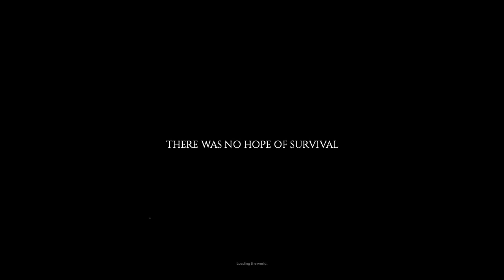sad multiplayer encounter 2: freddie mercury's wrath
i've been afraid to upload this video for a while now because the events in it are so ridiculous that it seems staged. honestly if i would've come across this video i would have a hard time believing it actually happened. but now that i have little time to make videos and i don't care that much anymore for my reputation(if you can even call it that), i feel it's a waste to let this video rot in my hard drive since it's pretty entertaining

soundtrack: apotheosis of this earth by karel husa

0:00 distant whispers
1:00 rapport building
1:34 suspicious man with four-octave vocal range
1:57 shopping expedition
2:27 breaking free
2:51 mama i just killed a man
3:21 strawberry blond
3:47 killer queen returns
4:28 blood on your face
5:09 bad situation
5:42 from bad to worse
5:55 another one bites the dust
6:10 the night comes down
6:32 how long can you stand the heat
7:04 sacrifice
7:39 and another one gone and another one gone
8:14 im gonna go
8:16 go,
8:19 go!
8:21 theres no stopping me
8:37 carry on as if nothing really matters